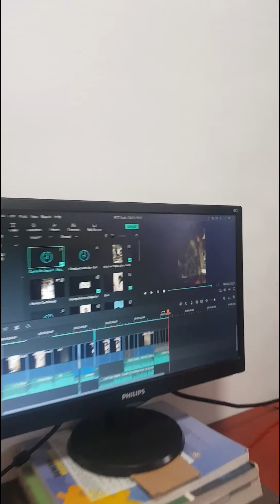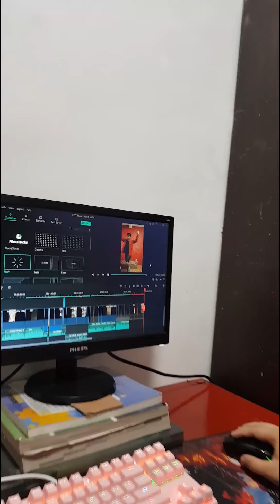FITT 3 Finals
Vida, Rom Rebmel V.
Ulibas, Mary Ann P.
Pueblo, Kimberly Ann E.
Osias, Cristine Joy N.
Nigoz, Nian Nicole P.
Lorio, Clarisse
Gumtang, Harvey
Culanding, Carl Renzo